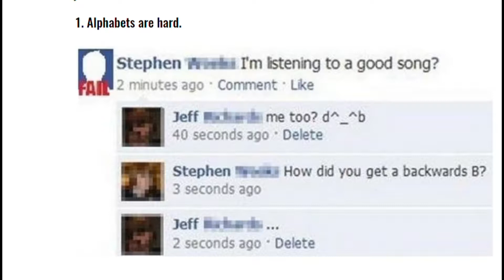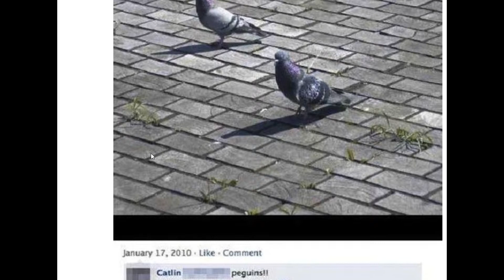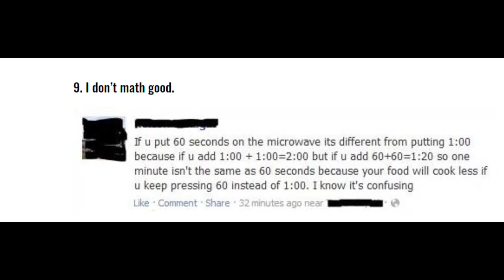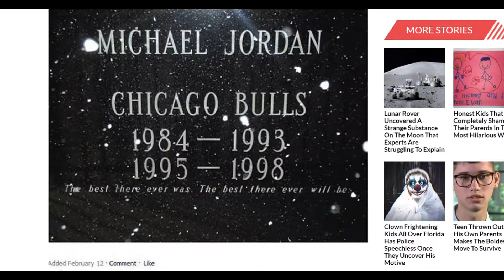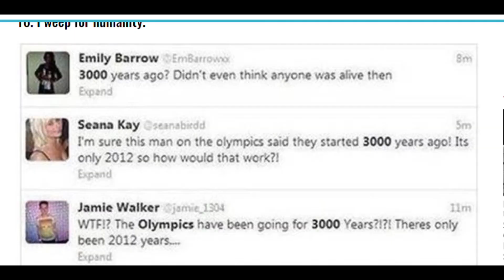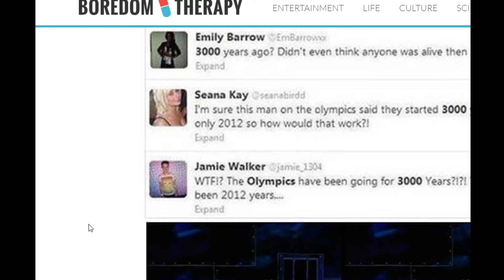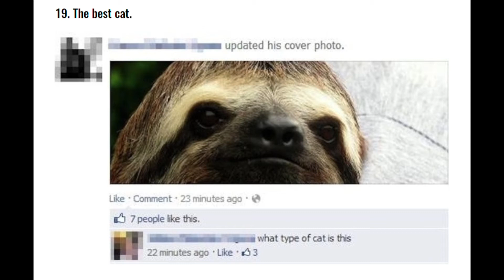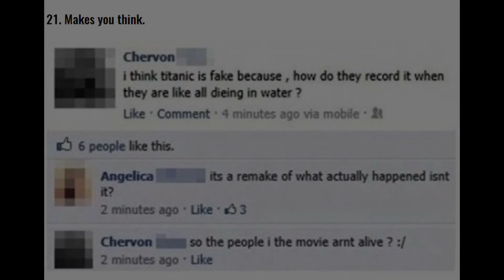Dumbest Of The Dumbs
It keeps getting stupider than you thought.